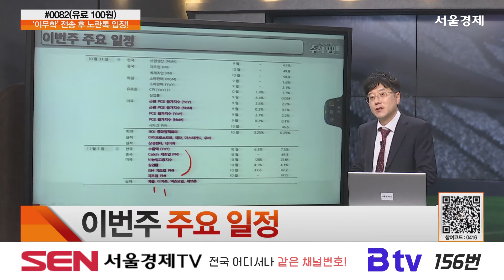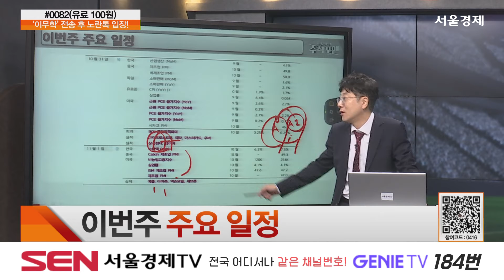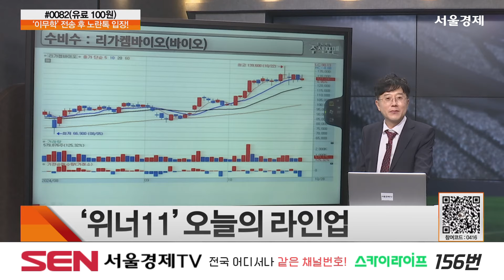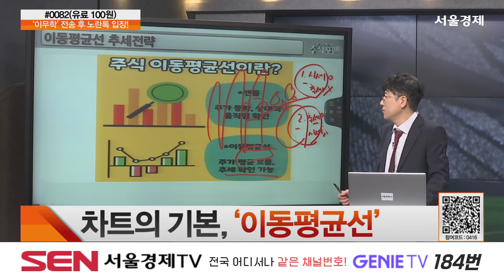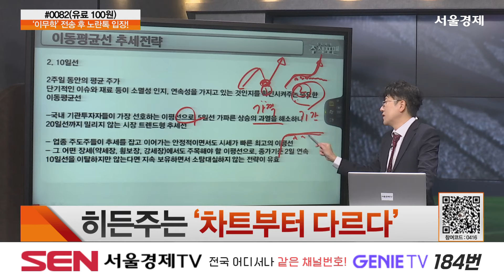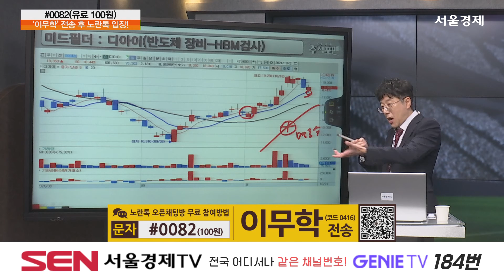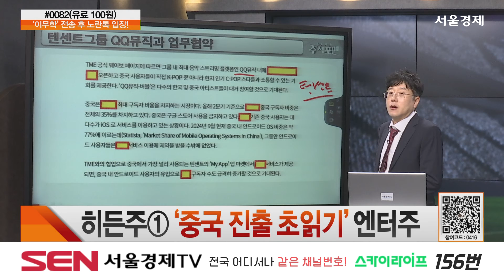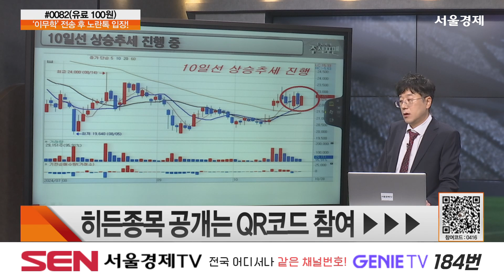주식포맨 186회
출연자: 이무학

1) 오늘장 리뷰
코스피·코스닥 리그 분석
이번주 경기 전략은?
코스피 2,600선 돌파... 삼성전자 4%↑
나스닥 장중 역대 최고가 경신
中 증시 급등 뒤 눌림목 횡보
자민당 참패에도 日 증시 상승
日 여당 과반 실패... 금융시장 후폭풍 있을까?
삼성전자가 끌어올린 코스피... 향후 전망은?
이번주 주요 일정

2)  위너 11 오늘의 라인업
이번주 하이라이트 – 명문제약
이번주 MVP – 디아이 +20.8%

수비수 – 리가켐바이오
수비수 – 한화인더스트리얼솔루션즈
수비수 – HPSP

미드필더 – 예스티
미드필더 – 토비스
미드필더 – 디아이
미드필더 – SNT다이내믹스

공격수- 큐리옥스바이오시스템즈

3) 히든주
히든주는 ‘차트부터 다르다’
차트의 기본, ‘이동평균선’
히든주① ‘중국 진출 초읽기’ 엔터주
히든주② ‘SMR’ 강소기업

4) 오늘의 핵심
삼성전자 손잡고 코스피 2,600선 회복
이번주 공격수 – 큐리옥스바이오시스템즈 등
히든주 – ‘10일선 상승추세’ 엔터주 등

"4人4色 주식포맨" 방송 시간 : 매주 월-금 오후 8시~9시